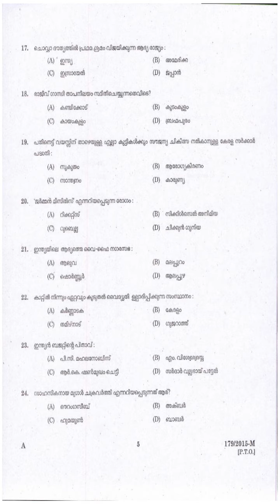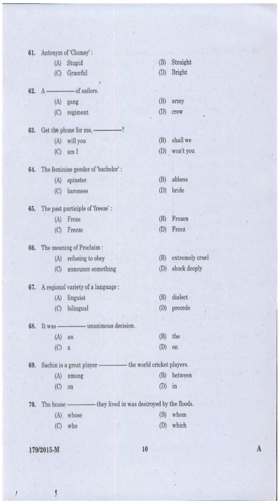KPSC Question Paper POLICE CONSTABLE ARMED POLICE BATTALION POLICE | WOMEN POLICE CONSTABLE ARMED PO